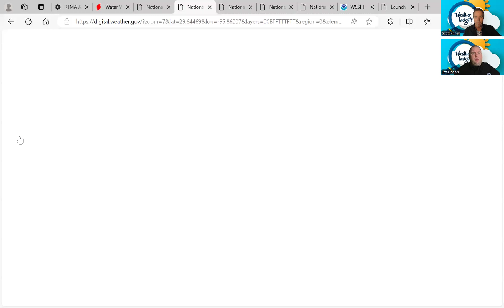Weather Insights Winter Weather Update 1 18 25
Weather Insights Briefing for 1-18-25
In today’s briefing, we’ll provide an update on the winter weather expected to arrive this weekend for Texas.
Stay informed with the latest insights from meteorologists Jeff Lindner and Scott Pitney. Our briefings deliver the crucial information you need to tackle this winter season with confidence.